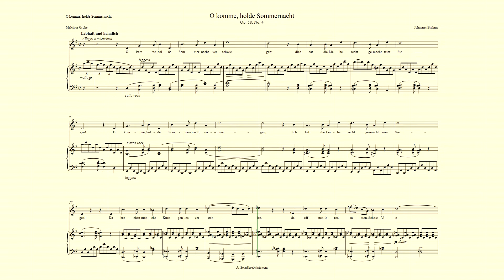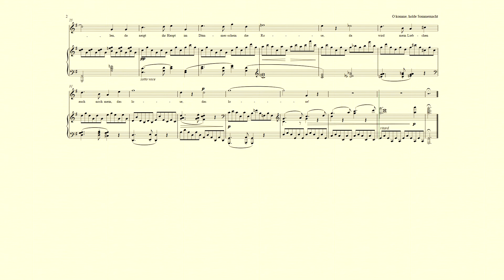O komme, holde Sommernacht accompaniment - Brahms – G major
"O komme, holde Sommernacht" accompaniment - Johannes Brahms - G major.